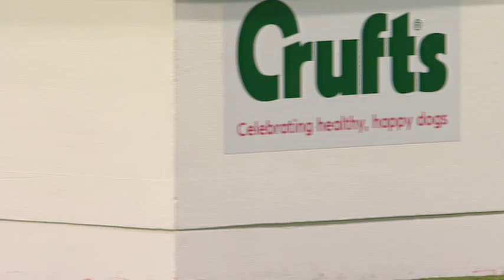Group Judging (Terrier) and Presentation - Crufts 2012